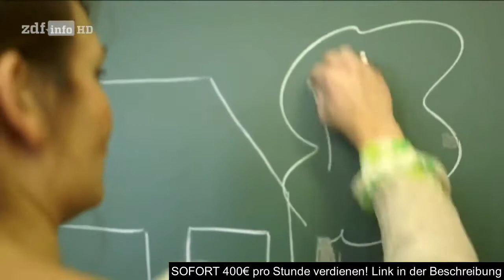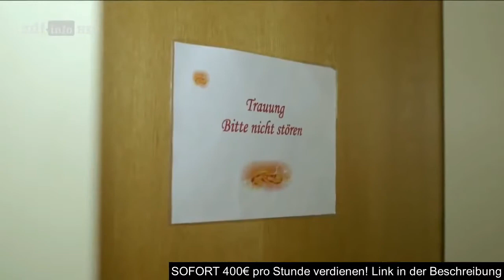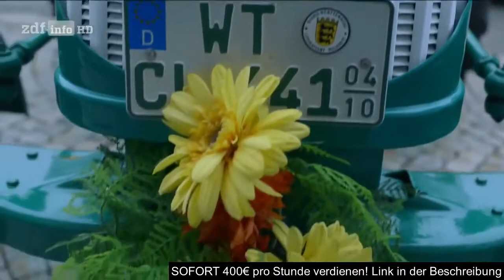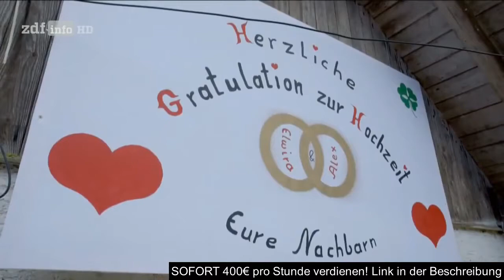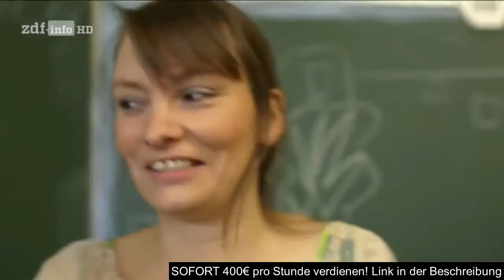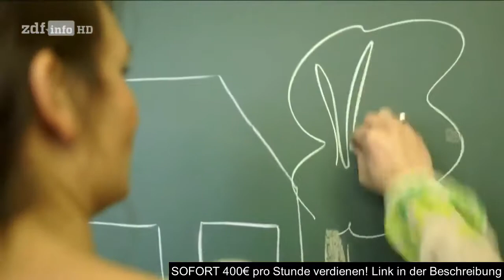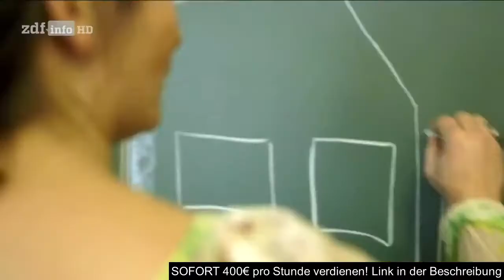Doku Schöner Mist! Der Traum vom eigenen Bauernhof HD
986a2.

Danke! Elvira und Alex haben sich einen 230 Jahre alten Bauernhof im Südschwarzwald gekauft. Sie haben keinerlei Erfahrung mit Landwirtscha.

Maria und Steffen suchen und finden ihre eigene Hofstelle auf der Schwäbischen Alb. Hier baut sich die junge Familie mit einem ökologisch bewirtschafteten Ziegenhof eine eigene Existenz auf.

06.10.15 Was Biobauern antreibt und sorgt verdeutlicht Sabine Baur in „37 Grad: Ich lass' die Sau raus. Biohof statt Agrarfabrik“, am 6. Oktober, 22.15 Uhr im . 37 Grad 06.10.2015 |.